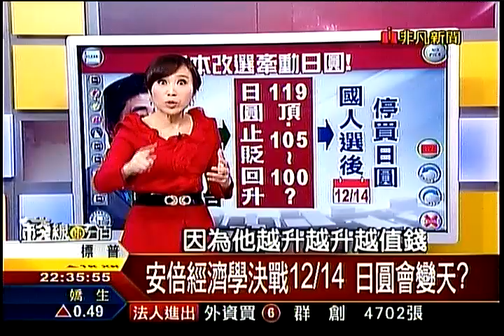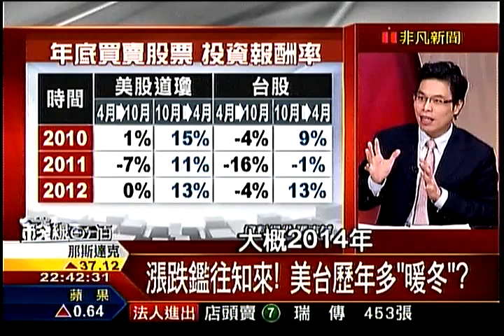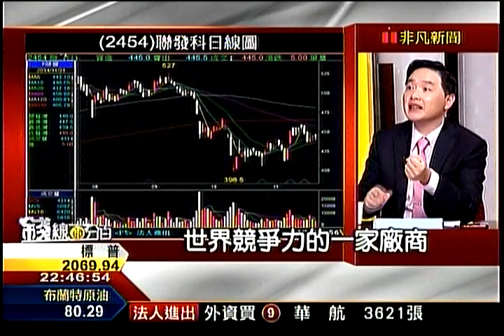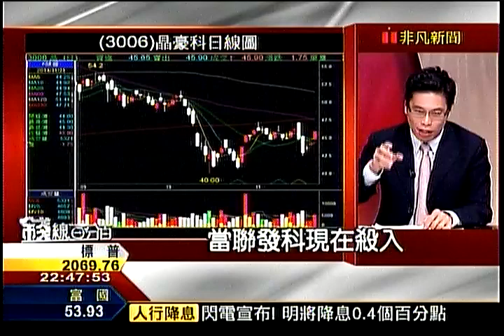錢線百分百3 20141121